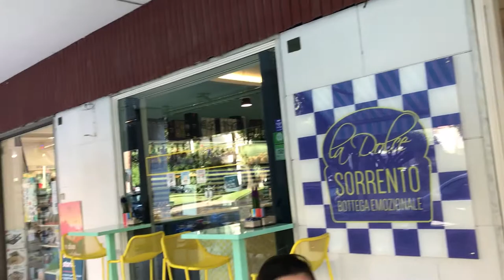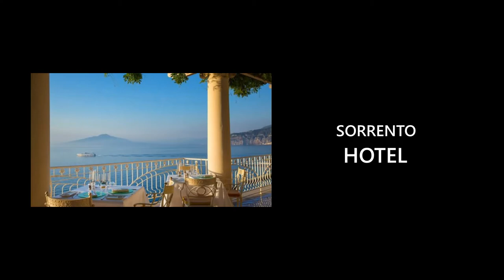SORRENTO ITALY 4K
Sorrento
Town in Italy
Sorrento is a coastal town in southwestern Italy, facing the Bay of Naples on the Sorrentine Peninsula. Perched atop cliffs that separate the town from its busy marinas, it’s known for sweeping water views and Piazza Tasso, a cafe-lined square. The historic center is a warren of narrow alleys that's home to the Chiesa di San Francesco, a 14th-century church with a tranquil cloister.
Area: 9.96 km²
Elevation: 50 m
Weather: 18 °C, Wind E at 5 km/h, 73% Humidity weather.com
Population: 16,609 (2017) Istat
Local time: Thursday 16:17
Patron saint: Antoninus of Sorrento
3-star hotel averaging €88, 5-star averaging €253
3 h 5 min flight, from €291